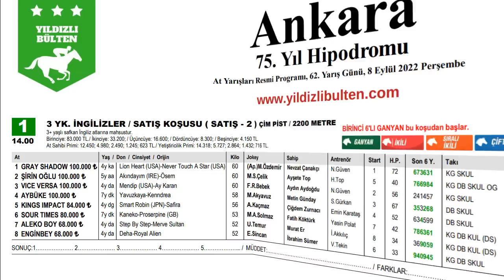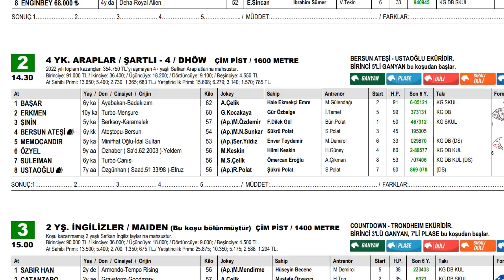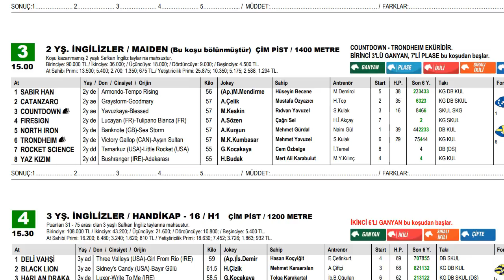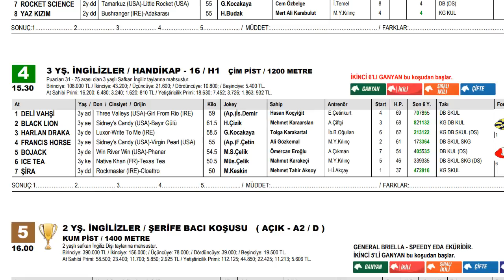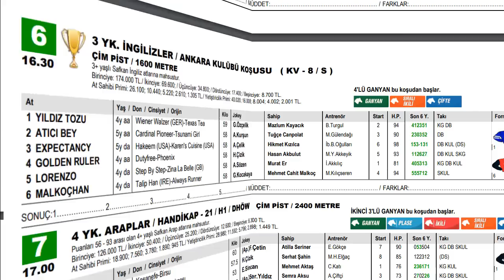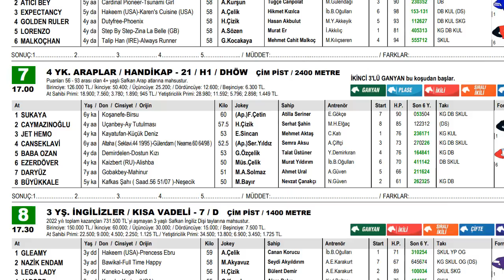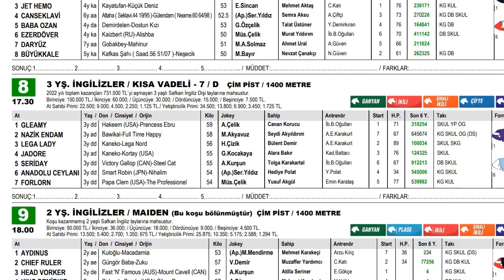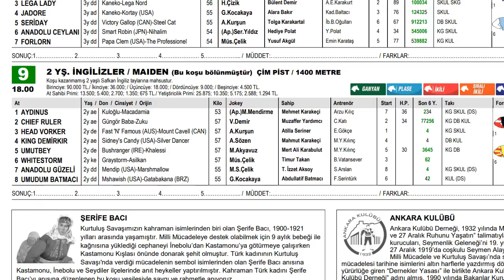8 Eylül 2022 Perşembe Ankara At Yarışı Tahminleri